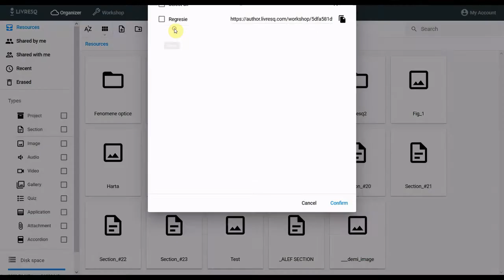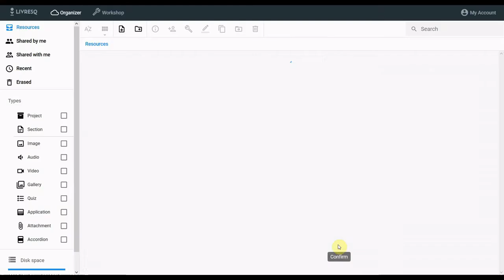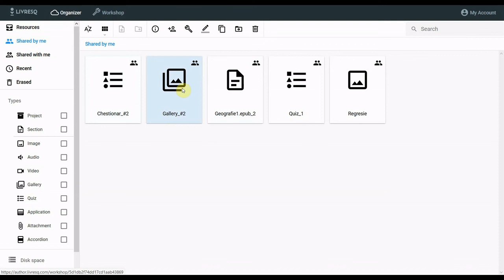Lucrul cu resurse partajate în LIVRESQ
In acest clip veți vedea cum se lucrează cu resurse partajate în LIVRESQ,